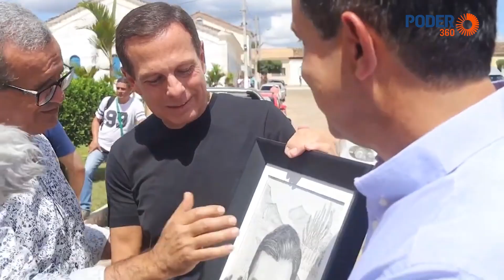João Doria começa pré-campanha no interior da Bahia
A viagem marca o início de sua pré-campanha eleitoral. No município, encontrou-se com o prefeito Dr Cristiano Cardoso de Azevedo (PSB). A cidade abriga a casa de seu avô paterno, construída no século 19.